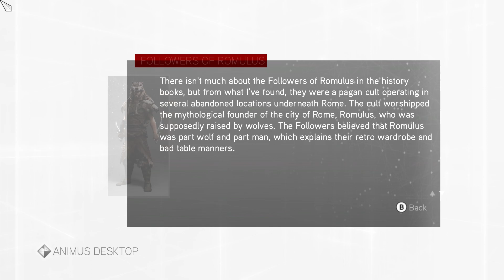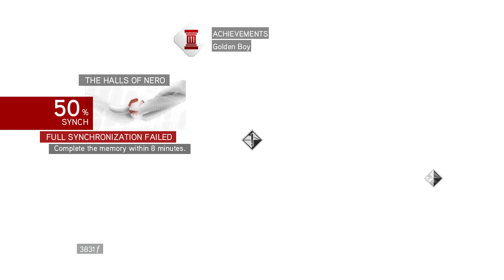Assassins Creed Brotherhood WALKTHROUGH PART 2-Machiaveli